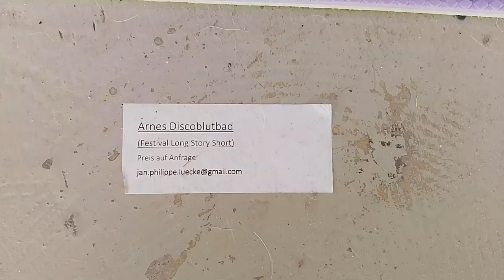ARNES DISKOBLUTBAD (Long Story Short Festival Edition) by JAN-PHILIPPE LÜCKE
Exhibition view of my installation "Arnes Diskoblutbad" (Arnes disco bloodbath) in a special festival edition.

On view at SofaLOFT Hannover, Jordanstraße 26, from may 25th to june 20th.